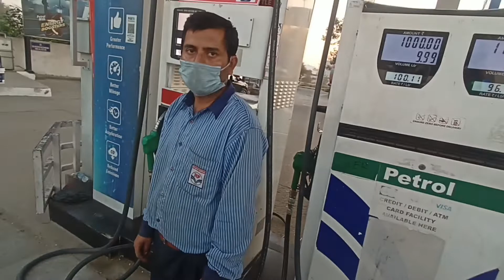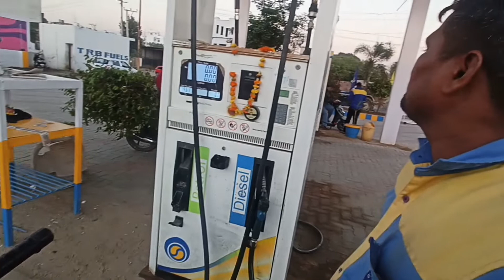Petrol pump prank Rs.10 rupee ⛽ || @Jammu prank🤣vlog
hy everyone kaise hn ap sab...